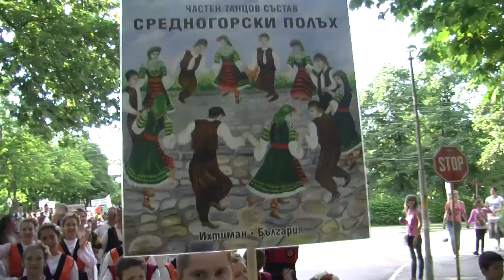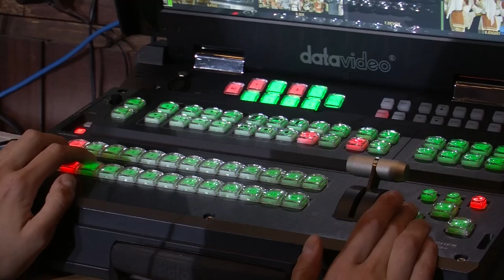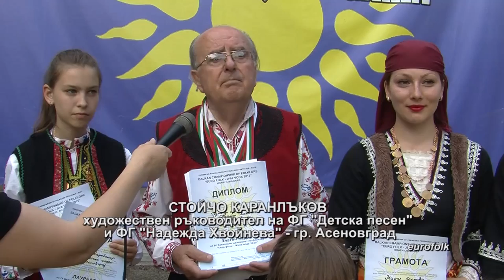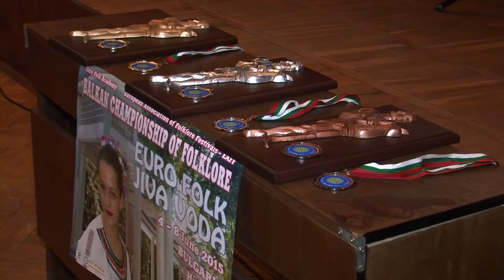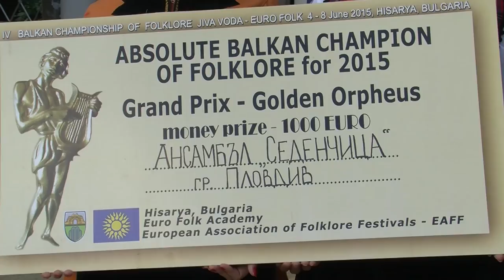Balkan Championship of folklore Jiva voda - Euro folk 2015 (Official Film HD)